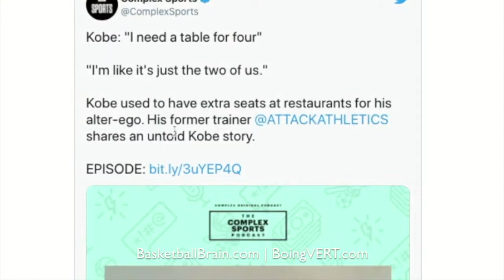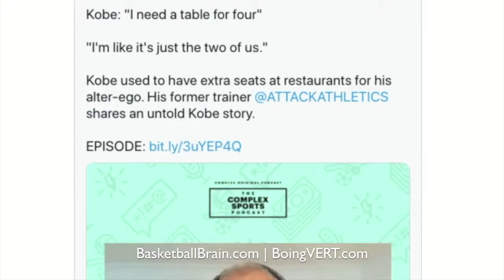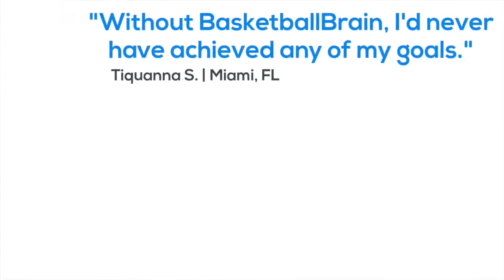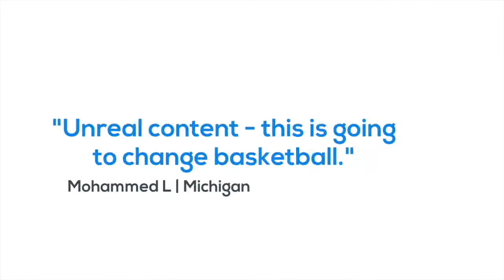Kobe has drinks with his alter ego WTF!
for the full basketball brain program.
Keep an eye out for Basketball Brain 2.0.

Also check out - coming soon!

The New Logo: It’s still a work in progress, but it’s a snow leopard - quite the rare species

About me: I hold a degree in psychology and have (or am completing) a Master's in neuroscience. I have made psychology programs since 2003, and helped hundreds of thousands of people. I have owned a variety of companies and am always starting new projects and ventures. I love novels, art, music, fiction, history, crypto, tech, science, and especially, trying to be what I call "rare" and living a life maxed out.